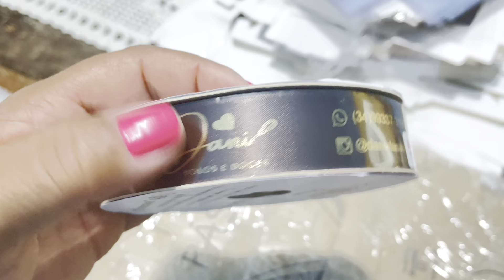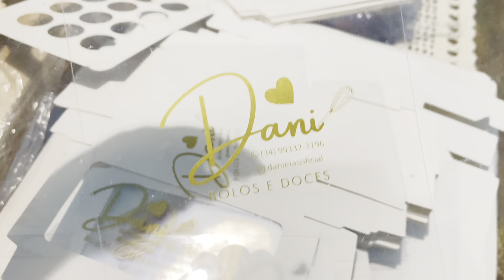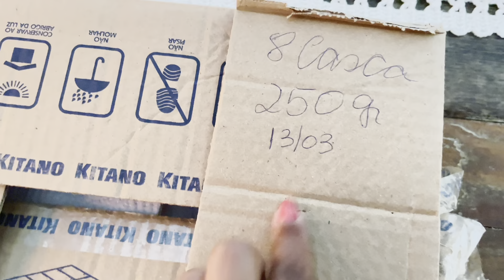Aulão gratuito de receitas !Bolo de cenoura fofinho. ,decoração passo a passo e produção Páscoa .